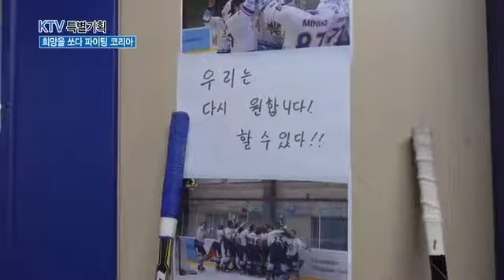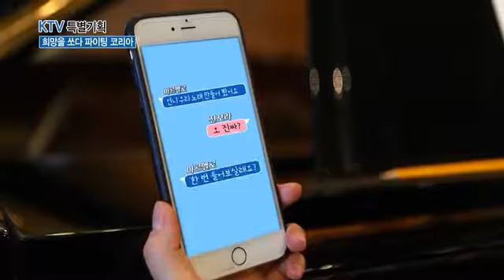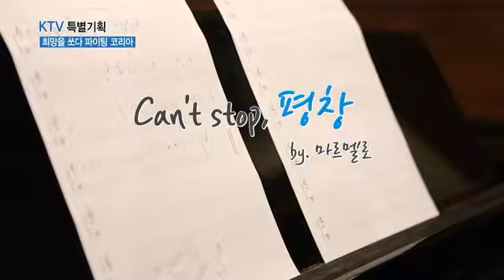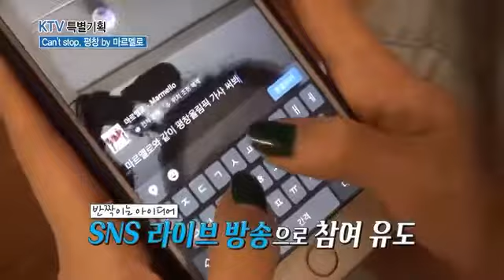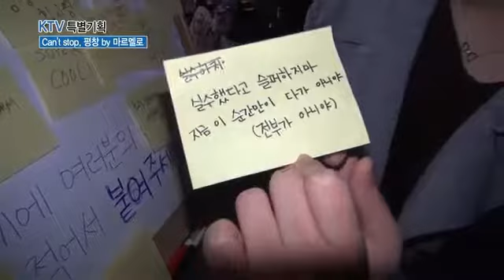Korea Winter Olympics TV - SORIN ANTOHI